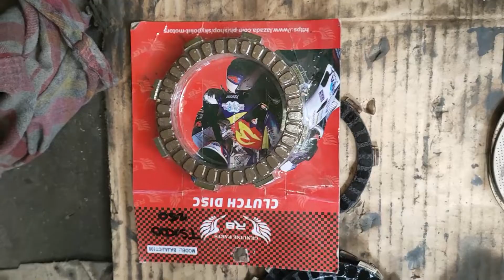CLUTCH LINING REPLACEMENT OF BAJAJ CT100|Reynolds MotoVlog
Ang video na ito ay tungkol sa kung paano magpalit ng clutch lining ng Bajaj CT100. Sobrang upod na ang clutch lining at dumudulas na pag pinapadyakan. Ngayon palang napalitan ang clutch lining nito mula ng nabili noong 2012. Nabili ang clutch lining ng 250 pesos lang.

how to replace clutch lining of bajaj ct 100
bajaj 125 price
bajaj 150
bajaj motorcycle
bajaj 125 price philippines
bajaj maxima
bajaj avenger
bajaj auto
bajaj avenger 220
bajaj avenger 160
bajaj avenger cruise 220
bajaj accessories
bajaj avenger 220 price philippines
bajaj auto rickshaw price list
a bajaj will stop in a
a bajajaja blast
a bajaj & co
a bajaj corporation jalandhar
a bajaj md
a rajau ho
bajaj a.c price
bajaj a avenger 220
bajaj boxer 150
bajaj bikes
bajaj brand
bajaj big bike
bajaj boxer 150 price
bajaj boxer
bajaj bikes price list 2021
bajaj bao-bao price philippines
b bajaj finserv
b bajaj bike
b bajaj pulsar
bajaj b market
bajaj b y k
bajaj v15
bajaj b classic
bajaj v15 bike price
bajaj ct 125
bajaj ct 100 price
bajaj ct 100 fuel consumption
bajaj ct 100 price philippines
bajaj ct 150
bajaj ct 125 price
bajaj ct 100 modified
c.bajaj
bajaj c t 100 price
bajaj c t 100
bajaj c t 100 bike price
bajaj c t 110
bajaj c t 100 new model price
bajaj c t 110 new model
bajaj c t 100 new model
bajaj dominar 400 price
bajaj dominar 400 ug
bajaj dominar
bajaj dominar 400 ug price
bajaj dominar 400 specs
bajaj dominar 250
bajaj dominar 400 seat height
bajaj d
bajaj d 400
bajaj d/cooler dc 55 dlx
bajaj d&t
bajaj d&t app
d mart bajaj emi card
k d bajaj
d'mart bajaj mall
bajaj electric bike
bajaj engine oil
bajaj electricals
bajaj electric car
bajaj electronics
bajaj electric bike price
bajaj e bike price
bajaj emi card
e bajaj finance
e bajaj showroom
e bajaj chetak
e bajaj chetak price
e bajajfin online
bajaj e mandate
bajaj e rickshaw price
bajaj e rickshaw
bajaj finance
bajaj finance share price
bajaj food truck
bajaj facelift
bajaj for sale philippines
bajaj finance limited
bajaj finserv share price
bajaj finserv login
bajaj f
bajaj f 250
bajaj f 250 price
bajaj f share price
bajaj f 250 mileage
bajaj f 250 on road price
bajaj f customer care number
bajaj f login
bajaj genuine parts
bajaj gear shift pattern
bajaj global
bajaj group
bajaj geyser
bajaj general insurance
bajaj grinder
bajaj geyser 15 ltr price
g bajaj & others
g bajaj usc
bajaj g x 3
bajaj g x 1 mixer grinder
bajaj g heritage indore
bajaj g x 3501 mixer grinder
bajaj g x 21
bajaj g c 1000 price
bajaj how to pronounce
bajaj honda
bajaj history
bajaj housing finance login
bajaj hindustan share
bajaj housing finance
bajaj hindusthan sugar
bajaj health insurance
bajaj h gear
bajaj h gear bs6
bajaj h care share price
bajaj h gear on road price
bajaj h gear review
bajaj h care share
bajaj h care
bajaj h sugar share
bajaj india
bajaj international academy
bajaj indonesia
bajaj in philippines
bajaj installment
bajaj in english
bajaj india bikes
bajaj images
i bajaj bike
bajaj i mitra login
ismart bajaj
bajaj i card
bajaj i phone 11
bajaj i c x 130
bajaj i'm in love
bajaj i inspect
bajaj juicer
bajaj juicer mixer grinder
bajaj juicer price
bajaj job
bajaj juvel hand blender
bajaj jx5 juicer mixer grinder
bajaj junet fan
bajaj job vacancy 2022
j bajaj institute of management
bajaj j x 10
bajaj j x 5
bajaj j250
g l bajaj
j k bajaj
abhishek. bajaj
j s bajaj narela
bajaj kawasaki
bajaj kawasaki 125
bajaj kawasaki price
bajaj kawasaki 100
bajaj kawasaki 125 price
bajaj kawasaki 150
bajaj ktm
bajaj kawasaki 200cc
k bajaj 4s champion
k bajaj bike
k bajaj boxer
k bajaj 4s champion modified
k bajaj caliber
k bajaj kb 100
k bajaj logo
k bajaj boxer mileage
bajaj logo
bajaj latest model
bajaj logo png
bajaj logo sticker
bajaj loan
bajaj life insurance
bajaj loan status
l'bajaj
bajaj l&t finance
bajaj l e d light
bajaj l p g auto
g l bajaj institute of management & research